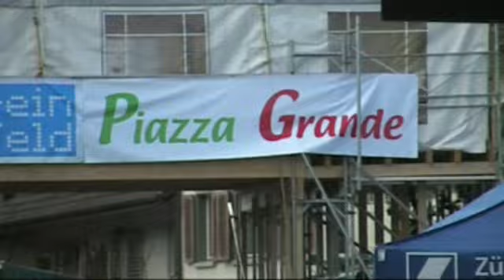Gewerbemesse in Rafz 2010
1999 wird den Gewerblern der Gemeinden Wil, Hüntwangen, Wasterkingen, Buchberg und Rüdlingen ermöglicht, dem Gewerbeverein beizutreten, somit erfolgt eine neue Namensänderung des Vereins; Gewerbeverein Rafzerfeld.